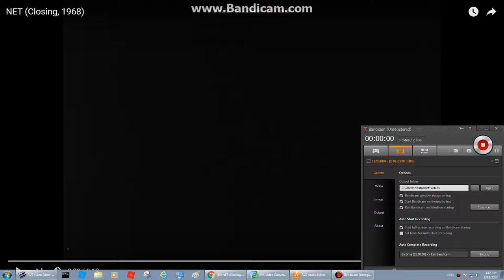NET Logo 1968 1970 Fixed